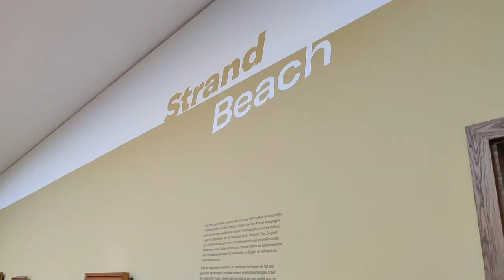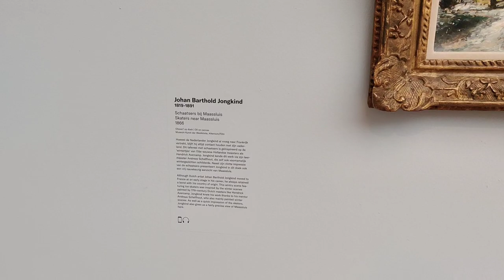Singer Laren museum FRISSE WIND. IMPRESSIONISME VAN HET NOORDEN Выставка Свежий ветер Импрессионизм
Singer Laren aims with Fresh Wind.  Impressionism from the north focuses on the Netherlands, Germany and Denmark, where impressionism takes on its own face.

 Style change
 Impressionism arrived in France like a breath of fresh air around 1860.  This is leading to a fundamental style change in Northern Europe and beyond.  In this special traveling exhibition - a collaboration with the Museum Kunst der Westküste in Alkersum-Föhr and the Niederächsisches Landesmuseum in Hannover - you will see a top selection of German, Danish and Dutch impressionism.

 Artists
 You will see work by Fritz Mackensen, Max Liebermann, Lovis Corinth and Max Slevogt from Germany, Anna & Michael Ancher, Peder Severin Krøyer and Viggo Johansen from Denmark and the Dutch Johan Barthold Jongkind, Anton Mauve, George Hendrik Breitner, Jan Toorop and many others  .